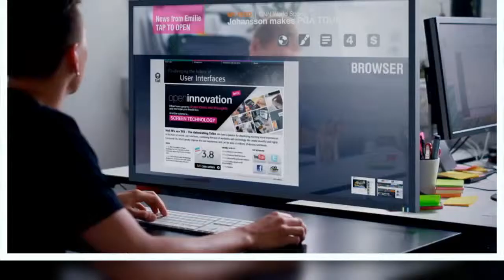Show Tips Interview Performance Marketing Insider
please. Show Tips Interview Performance Marketing Insider Digital Bulldogs